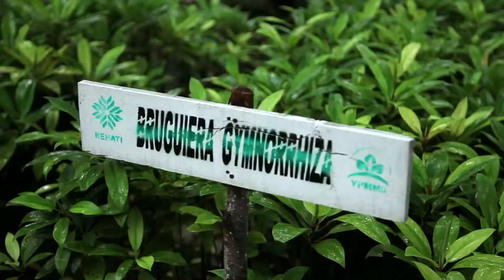PRAKARSA LESTARI KEHATI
Pemenang KEHATI AWARD VIII kategori Prakarsa Lestari KEHATI Aziil Anwar